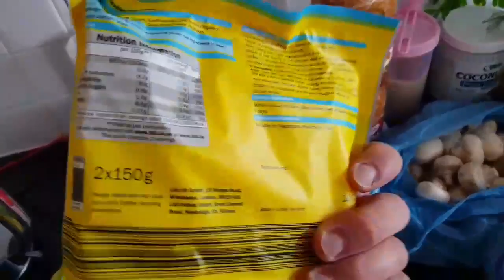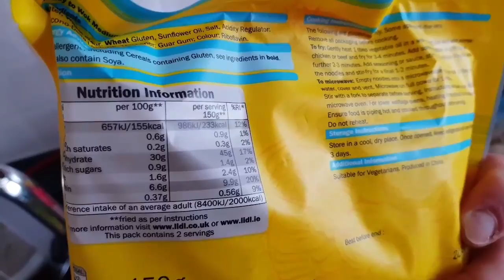Trening + zakupy z Seba FBS Anglia UK